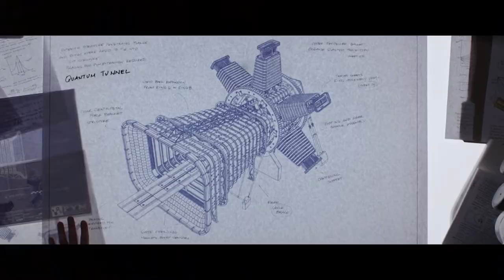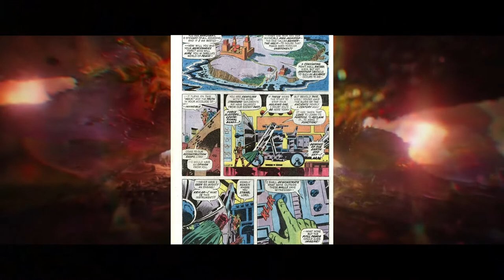Ant-man and the Wasp: Quantumania Trailer Breakdown | Who is the main villian?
We were wondering what you thought of this video? Share in the comments.